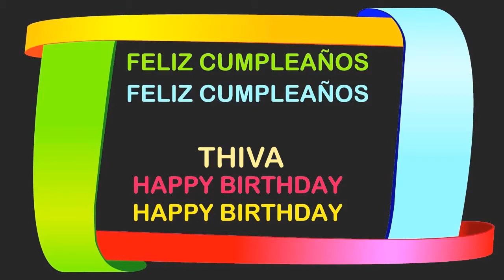Thiva Birthday Postcards & Postales - Happy Birthday